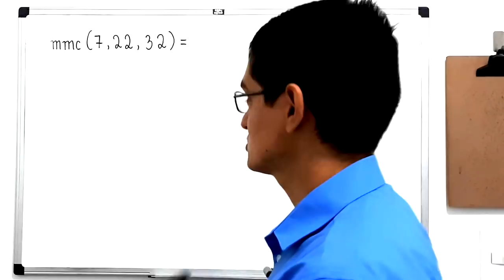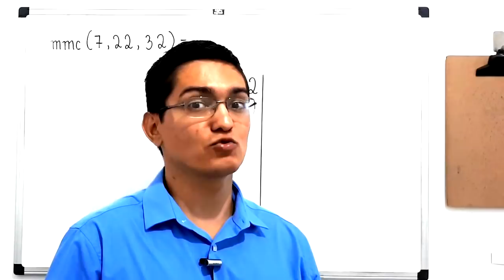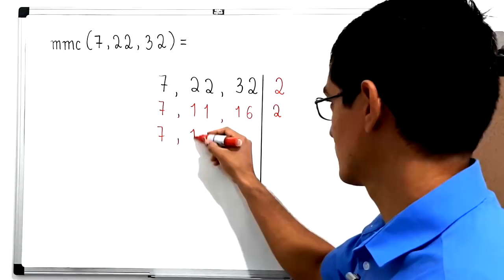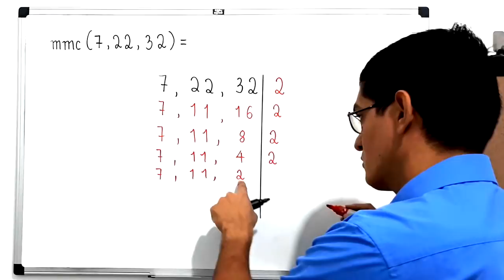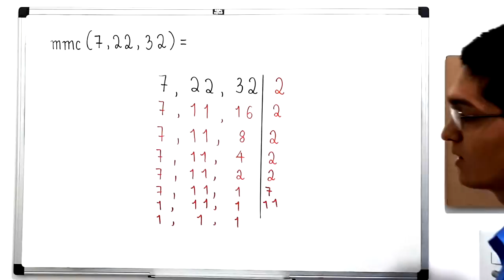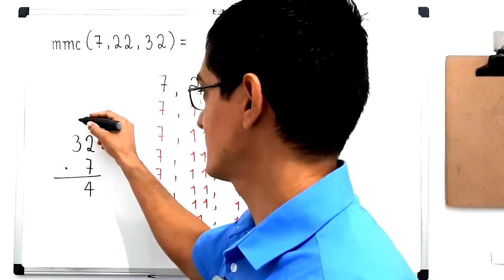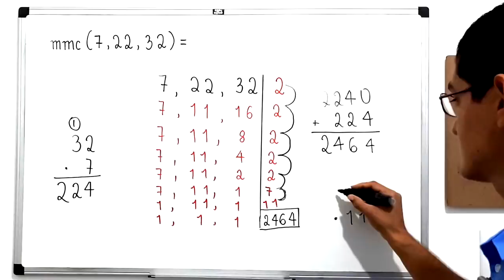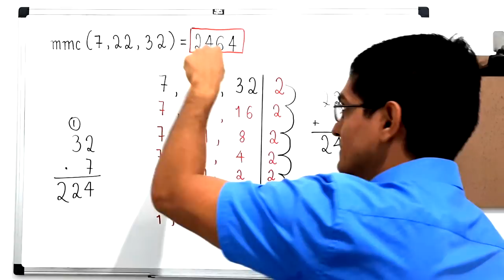MMC de 7, 22 e 32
Olá, amigos do meu canal no YouTube. Neste vídeo, apresento o cálculo do MMC

Sony Vegas

Atube Catcher

MICROFONES

Lapela Sony: ECMCS3